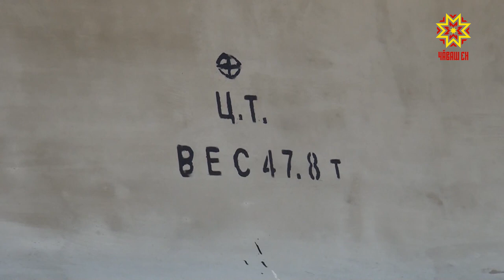Новая эстакада Сурского моста готова на 50%.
Какие работы сделаны, а какие еще предстоят на объекте федерального значения- в нашем материале